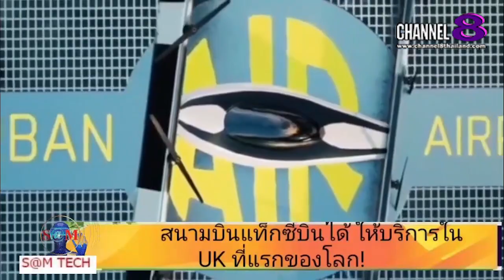TheSaMET!NEWS : "สนามบินแท็กซี่บินได้ ให้บริการใน UK ที่แรกของโลก!"